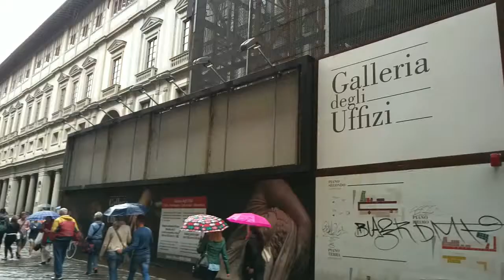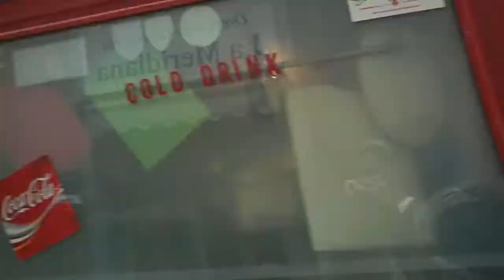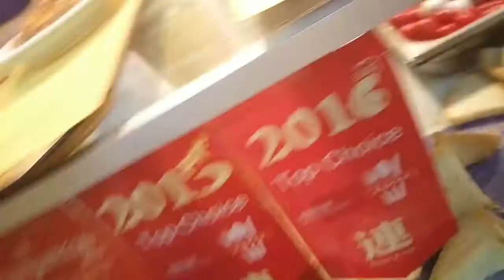Traveling vlog - Florence with Marco!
After Verona I went to the beautiful Venice and Florence...In Florence I was joined by my lovely friend Marco and we had lots of fun, lots of food and lots of leather...